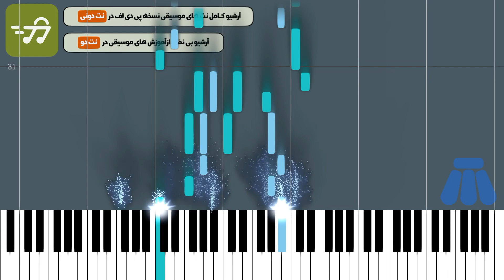آموزش آهنگ مجنون نبودم مرتضی با پیانو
آموزش آهنگ مجنون نبودم مرتضی با پیانو به همراه پی دی اف نت پیانو مجنون نبودم مرتضی به همراه آکورد

توضیحات
آهنگ ساز : محلی خراسان
تنظیم کننده : گروه نت دونی
ساز : پیانو
سطح : متوسط
مدت زمان آموزش : 00:04:23

متن ترانه :
نت پیانو مجنون نبودم مرتضی

نکته جهت سادگی هر چه بیشتر در اجرا برای نوازندگان پیانو متن آهنگ زیر هر نت نوشته شده است .

نسخه های دیگر نت پیانو مجنون نبودم برای ساز های دیگر را از طریق لینک های زیر دریافت کنید .

نتی را که در این قسمت مشاهده می کنید نت در سطح متوسط رو به بالا می باشد . اگر نوازنده مبتدی پیانو هستید توصیه می شود از این صفحه () نیز بازدید کنید

الا دختر که موهای تو بور یار

به حموم میروی راه تو دور

به حموم میروی زودی بیا ای یار

که آتیش بر سرم مثل تنور

مجنون نبودم مجنونم کردی

از شهر خودوم بیرونم کردی آی

ستاره آسمون نقش زمین یار

خدا انگشتر یارم نگین

خداوندانگهدار نگین باشه

که یار اول واخر همینه

کدوم کوه و کمربوی تو داره یار

کدوم ماه جلوه روی تو داره

همون ماهی که از قبله زند سر باز

نشون از قامت و روی تو داره

خداوندانگهدار نگین باشه

کلمات کلیدی